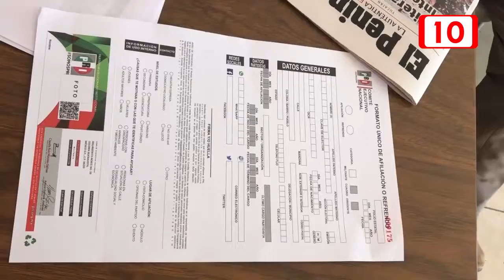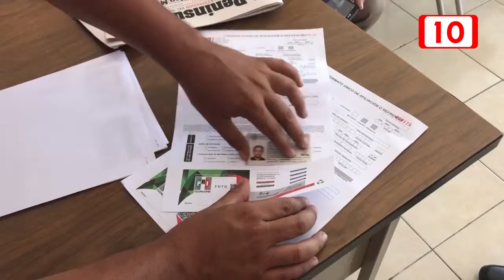Un PRI desangelado en Solidaridad